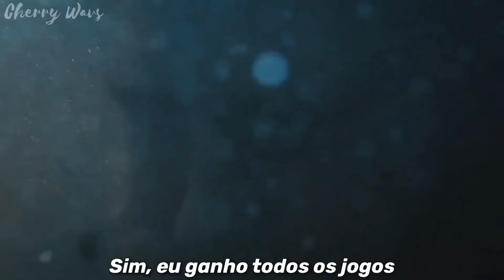Nimue || Unstoppable [Tradução] || Cursed「AMV」